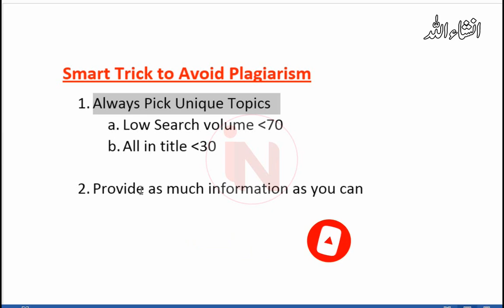How to avoid plagiarism with Artificial Intelligence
Use these 2 tricks to reduce artificial intelligence tools.